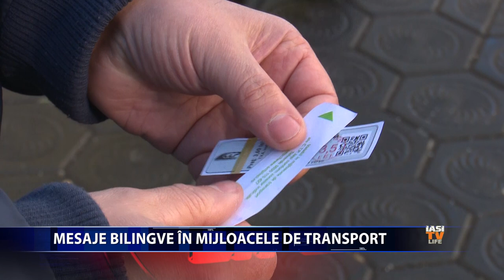Mesaje bilingve în mijloacele de transport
Consilierii locali ieșeni au atras atenția că în mijloacele de transport din oraș nu există mesaje adresate turiștilor străini despre modul în care se pot achiziționa bilete. Primarul Iașului a cerut șefilor companiei să pună la punct un plan de măsuri în următoarele două săptămâni.